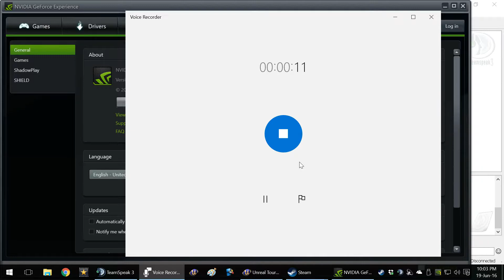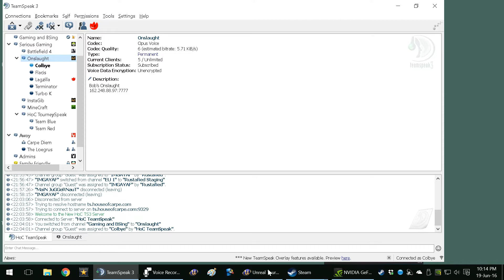Unreal Tournament 2004 Part 73 - You Guys Are So Mean - WColbyK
Fathers Day mini-series kicks off with a little douchebaggery.

Recorded 19 June.  I love you.

Facebook.com/ColbyK